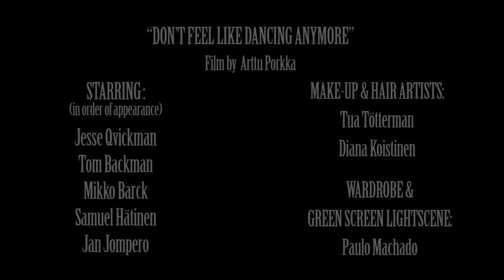COOCHILLA - Don´t Feel Like Dancing Anymore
Turku Rock Academy and V.R Label proudly present: “Don’t Feel Like Dancing” by Coochilla

Film by Arttu Porkka

Produced by Mark Albert Bertenyi and Tuomas Riihimäki
Recorded by Tuomas Riihimäki, Auran Panimo
Mixed by Jussi Vuola, V.R. Studio
Mastered by Jackson Shuudifonya, Southwest Mastering

Coochilla:
Vocals - Jesse Qvickman
Guitar - Mikko Barck
Guitar - Samuel Hätinen
Bass - Tom Backman
Drums - Jan Jompero